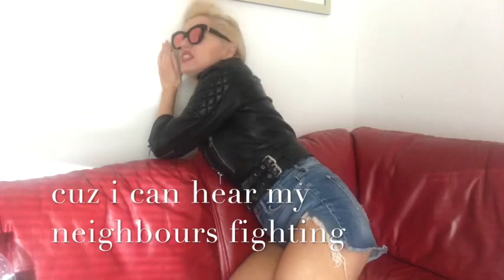Elvis vs Marilyn Monroe suzie kennedy Corona parody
Carona parody by comedian and lookalike suzie kennedy